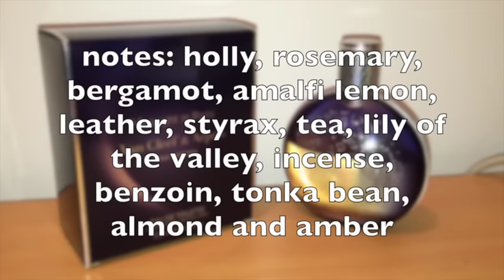(Midnight In Paris by Van Cleef & Arpels) Maximilian Must Know Episode # 565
8.5/10

1/10 = Fake an incoming emergency call and leave the date
2/10 = No Sparks at all (day dreaming about Gina Gershon)
3/10 = Long Yawn while I check the Knick's score
4/10 = Peck on the cheek, go home and play GTA
5/10 = Maybe a platonic future
6/10 = I might call this one again, she tickles my fancy!
7/10 = Giddy the next day!
8/10 = I think I might be in love (Damn it!)
9/10 = Time to meet my mom
10/10 = Let's go to Vegas. Tonight